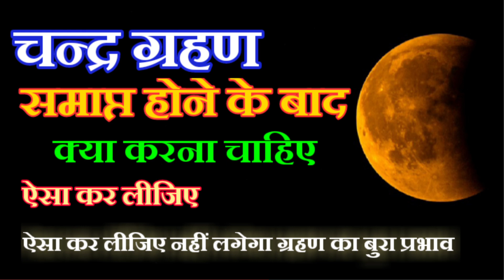Chandra Grahan 2023, चन्द्रग्रहण समाप्त होने के बाद क्या करना चाहिए, ‎@Gyan Saransh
Chandra Grahan 2023, चन्द्र ग्रहण समाप्त होने के  बाद  क्या करना चाहिए, ‎@Gyan Saransh

related search -